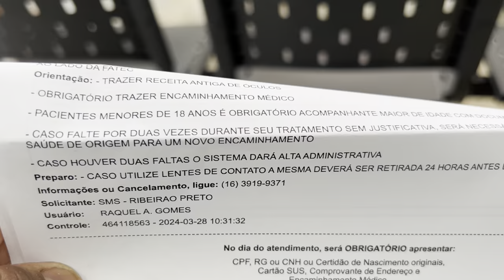CONSEGUI 😞 DEMOROU MUITO SAÚDE - FAXINA NA CASA - LAVEI MINHA PORTA NOVA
⭐Deixe comentário